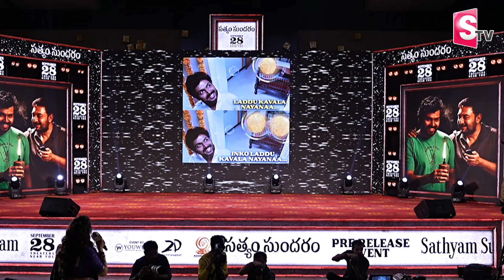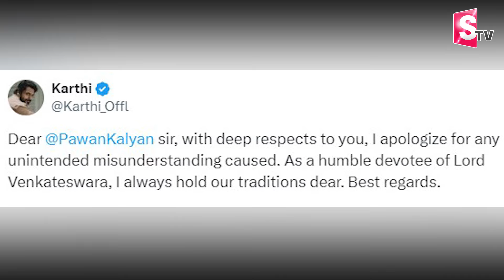సారీ పవన్ సార్ తప్పయింది | Hero Karthi says Sorry To Pawan Kalyan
Watch►సారీ పవన్ సార్ తప్పయింది | Hero Karthi says Sorry To Pawan Kalyan  @SumanTVChirala